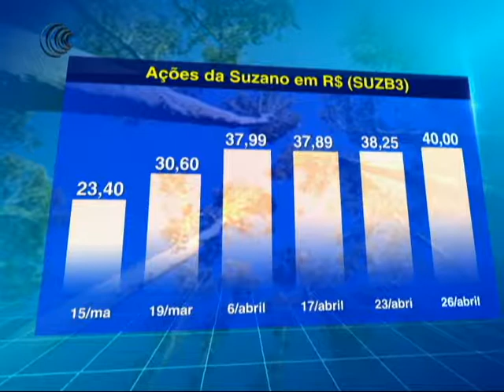AGROAÇÕES - 27/04/2018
A Suzano Papel e Celulose  informou nesta última quinta-feira (26) que teve lucro líquido de R$ 813 milhões no primeiro  trimestre, uma alta de 80,6% em relação ao resultado do mesmo período do ano anterior, impulsionada por sucessivos aumentos no preços da celulose, impacto cambial e alta nos preços de papel.